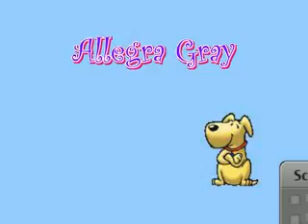Schnauzer - Allegra Gray